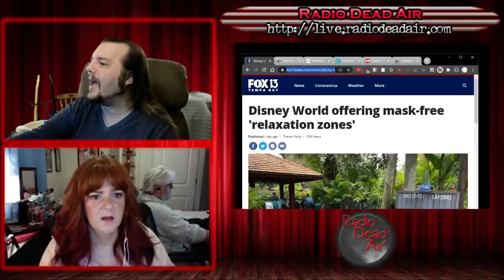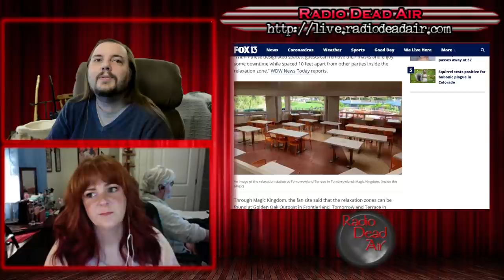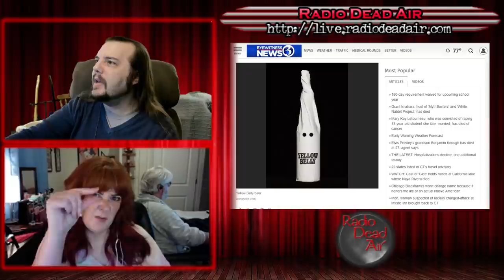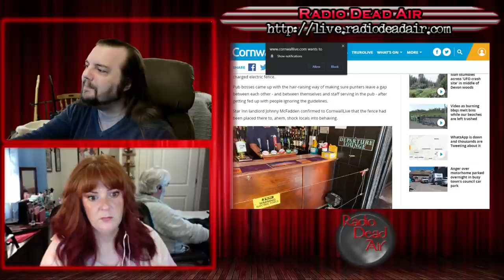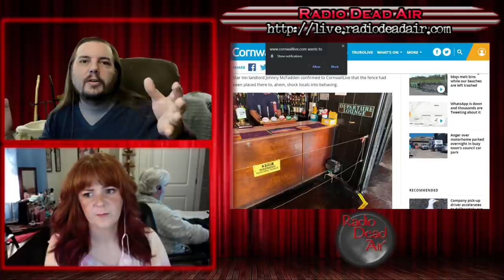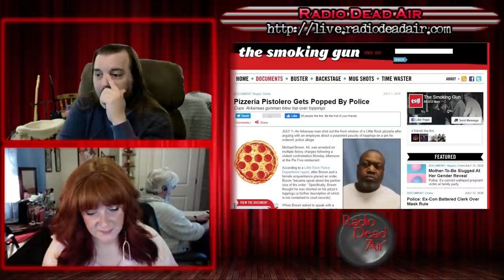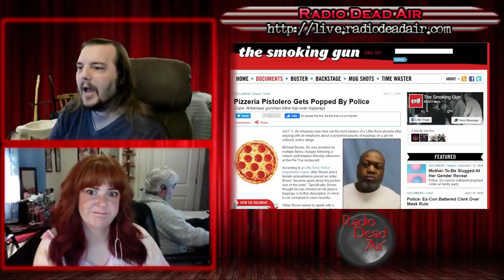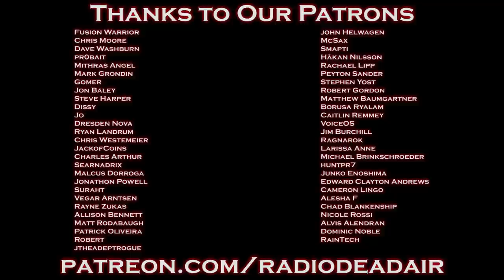WTFIWWY Live - Welcome Home - 7/14/20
This week: a racist beer bottle, when a pizza turns into a felony and please, don't drink on the electric fence ...